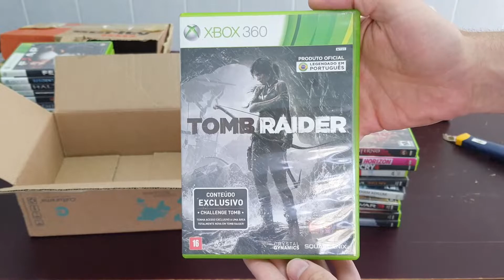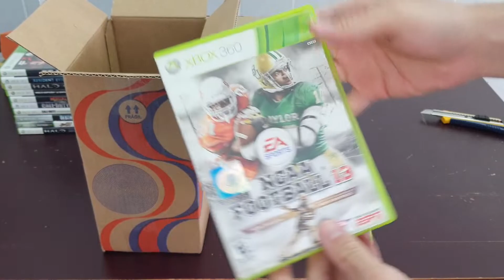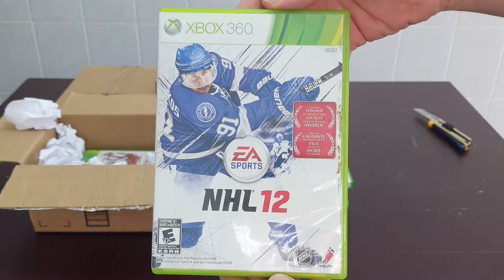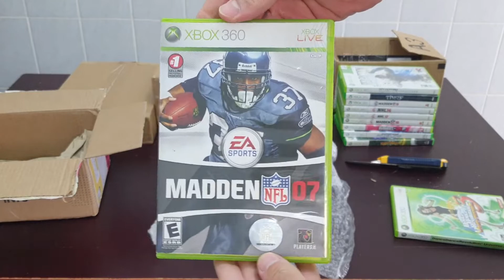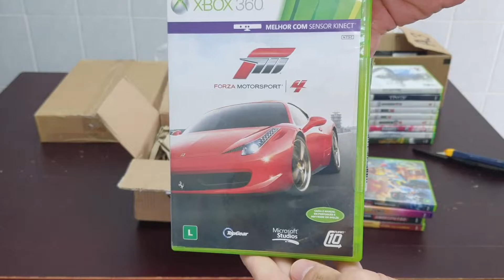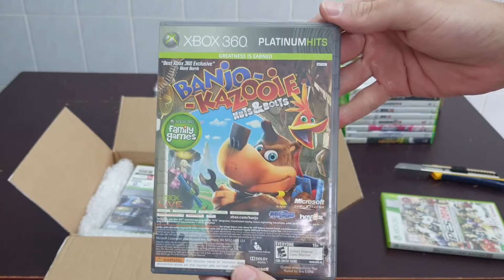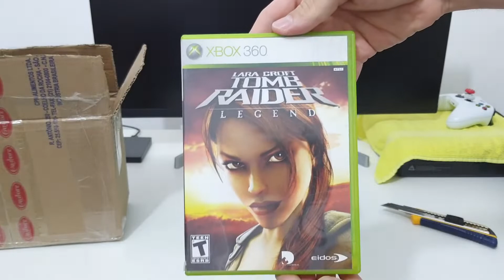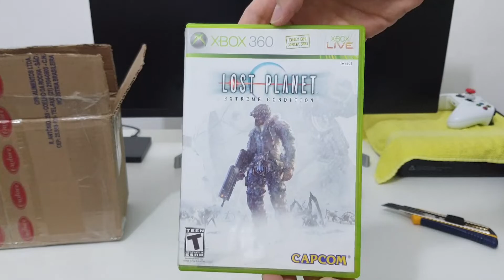Mega Caçada Gamer #40 | Jogos Xbox 360 | 72 Jogos / Unboxing 72 Games Xbox 360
quem tiver interesse em adquirir algum jogo, me chamem no instagram @gahrodrigo95